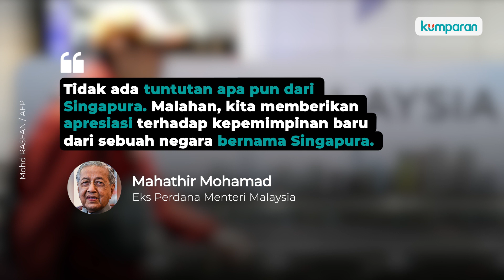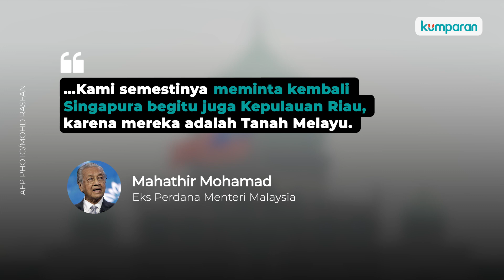Mahathir Mohamad: Seharusnya Singapura dan Kepulauan Riau Kembali ke Malaysia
Mahathir Mohamad ungkapkan pernyataan kontroversial pada Kongres Survival Melayu pada Minggu (19/6) yang lalu. Dilansir dari The Strait Times, Mahathir sebut semestinya Singapura menjadi bagian dari Malaysia karena dulu Singapura adalah bagian dari Johor. Ia juga sampaikan seharusnya Kepulauan Riau juga menjadi bagian dari Malaysia. Selengkapnya, simak video di atas.